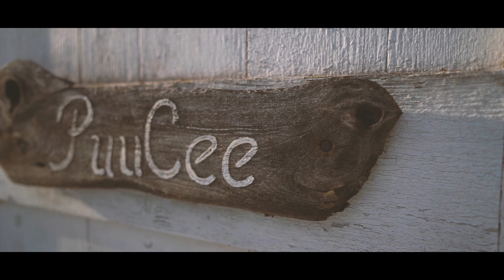Varjakansaari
Video Oulun edustalla sijaitsevasta Varjakansaaresta ja siellä aikoinaan kukoistaneesta sahayhdyskunnasta.